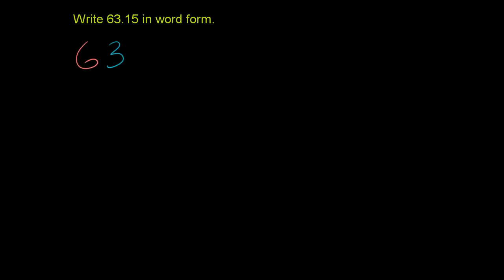Decimal Place Value 2